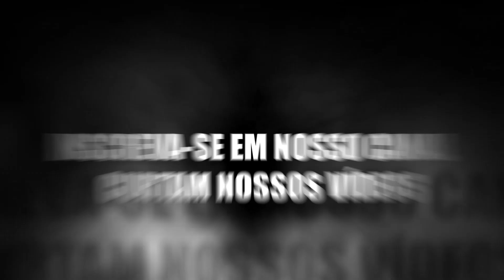RISOTO DE BACON COM MILHO - DELICIA PARA SURPREENDER NA COZINHA - DOM BRASIL